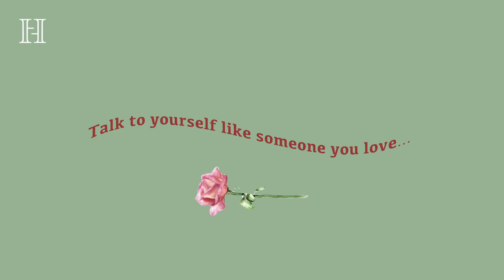【初公開】ネイルポリッシュを作ったよ❤️【フレグランス・キャンドル🕯】Holiday Collection🎄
こんにちは！小嶋陽菜です🕯🤍
Herliptoのホリデーコレクションでは、ネイルポリッシュが新しく登場します💅💖
この動画でいち早くご紹介します！！
ネイルポリッシュの他に、キャンドル、オイルパフュームも新しく発売になります。
どちらもとってもいい香りなので、おうち時間でも癒されてください☺️

12月9日発売予定です💫
着用しているニットも今後発売予定です❤️

💫Her lip to Nail Polish
01 AMETHYST & 02 ROSEQUARTZ

💄Herlipto
@Herlipto Official